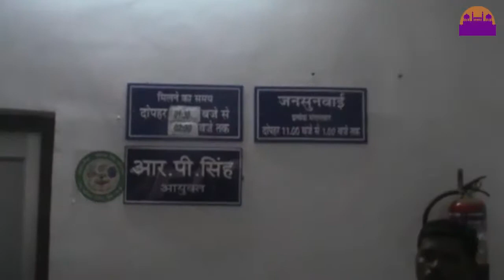पानी को ले कर कांग्रेसी पार्षदों के तेवर हुए सख्त